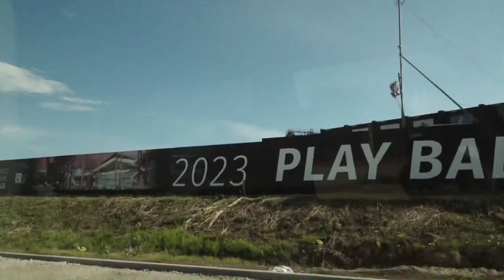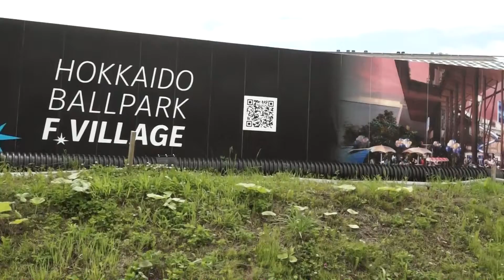きたひろ.TV「ボールパークNOW！～スタジアム完成年度・初夏」 【Fビレッジ】 【エスコンフィールド】 【ボールパークの街北広島】 【北海道日本ハムファイターズ】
新球場の建設開始から3年目、工事の進捗は5月末時点で８１％となり、ガラス壁や可動屋根もほぼ完成し、これからは観覧席やフィールド、場内施設の工事が行われます。
また、周辺のアクセス道路の整備も進んでいます。
2022年6月19日のFビレッジ建設地見学会には、多くの見学者が訪れ、2023年3月の完成に向けて期待が高まっています。